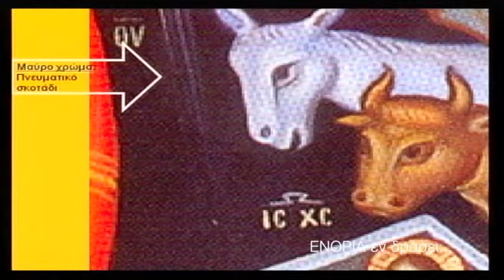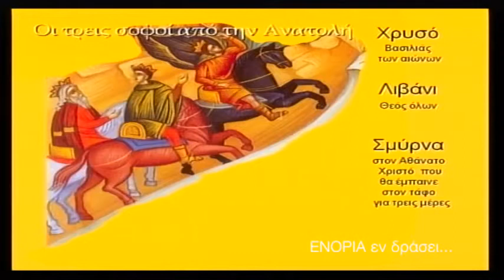Ύμνοι Χριστουγέννων και Κάλαντα στο «ΕΝΟΡΙΑ εν δράσει »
Ευχαριστούμε θερμά το Τηλεοπτικό κανάλι synodoiporia για την άδεια να παίζουν τα βίντεο στο κανάλι μας

Η Νεανική Βυζαντινή Χορωδία υπό τη Διεύθυνση του κ. Γεωργίου Ρισάνου και η Παιδική Χορωδία Ιερού Ναού Ευαγγελιστρίας Πειραιώς υπό τη διεύθυνση της κας Ηλιάνας Σεϊτανίδου απέδωσαν Ύμνους των Χριστουγέννων και παραδοσιακά κάλαντα.
Η εκδήλωση πραγματοποιήθηκε το Σάββατο 13 Δεκεμβρίου 2014 στο πλαίσιο των εκδηλώσεων «ΕΝΟΡΙΑ εν δράσει...» του Ιερού Ναού Ευαγγελιστρίας Πειραιώς.